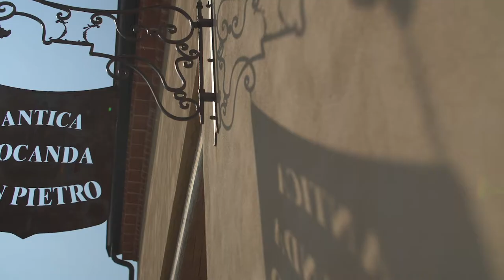ANTICA LOCANDA SAN PIETRO - Govone